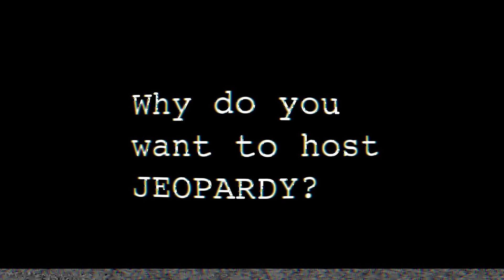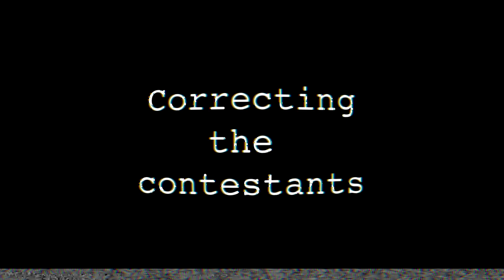Donald Trump Auditions to Host Jeopardy!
In episode 2 of Lame Duck Donald, Donald Trump auditions to replace Alex Trebek as host of Jeopardy!